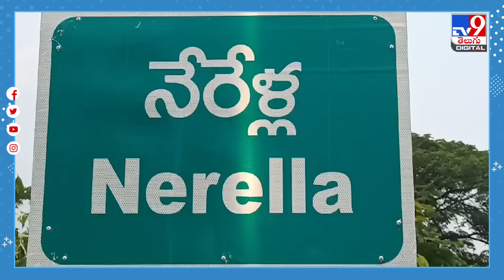వీడు మామూలోడు కాదు.. బస్సునే కొట్టేసాడు.. - TV9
ఇటీవల దొంగలు చిత్ర విచిత్రంగా చోరీలకు పాల్పడుతున్నాడు. ఇక్కడ ఓ దొంగ ఏకంగా ఆర్టీసీ బస్సునే కొట్టేసాడు. అదికూడా బస్సులో ప్రయాణికులు ఉండగానే. అవును ఈ ఘటన సిద్ధిపేట జిల్లాలో చోటుచేసుకుంది.